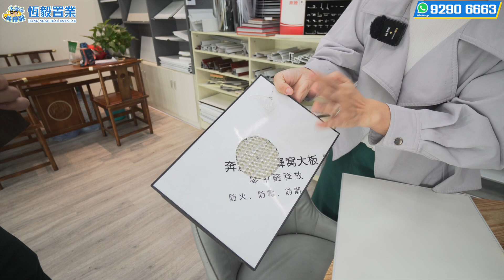【大灣區裝修】裝修知多啲 | 吊頂點做先好睇? | 今年流行乜款式? | 費用要幾多? | 裝修定制 | 內地置業 | 內地裝修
香港展銷廳地址：九龍太子始創中心大廈19F 1930室

往期視頻精選:
【家居知識!】 點樣揀窗簾? | 窗簾種類有幾多? | 定制窗簾有什麼注意事項？| 今期偉仔分享窗簾小貼士 | 全屋定制 | 內地裝修 | 中山裝修 | 珠海裝修
【大灣區裝修知多啲】裝修防中伏 | 油漆有平有貴 | 點揀先至好？ | 如何選擇返合適的油漆? | 裝修材料 | 裝修油漆 | 內地置業 | 內地裝修
【大灣區裝修】珠海1200呎單位裝修跟進 | 19萬私人定制豪華裝修 | 效果同埋質量如何? | 珠海樓盤 | 珠海置業 | 裝修定制 | 裝修服務
【大灣區裝修】珠海物業裝修跟進第二輯 | 實地拍攝裝修案例 | 全屋私人定制 | Jacky同你分享裝修心得 | 珠海樓盤 | 珠海置業 | 裝修定制 | 裝修服務
【大灣區裝修知多啲】現場詳細講解! | 封窗有乜好處? | 內地封窗收費如何? | 铝合金窗定制 | 全屋定制 | 內地裝修 | 中山裝修 | 珠海裝修
【灣區收樓king】佳兆業香山御府裝修驗收 | 搵大陸公司裝修變水魚? | 120蚊/呎完爆坊間500蚊/呎裝修標準 | 香港人在中山 | 內地裝修 | 內地收樓 | 大都匯收樓 | 驗樓服務